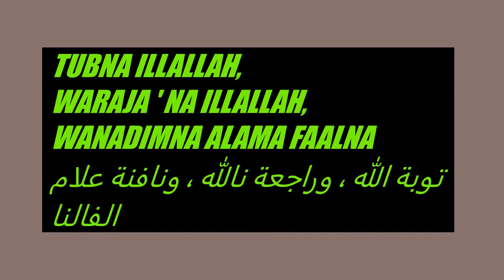Kuliah Maghrib Madrasah Al Falah bersama Ustaz Hayy Abas - Sabtu 11hb Januari 2020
Peringatan Nasihat sentiasa beribadah kepada Allah and RasulNya, Nabi Muhammad SAW, dengan iringgan Ayat Al-Quran, Nasyid dan Qasidah.